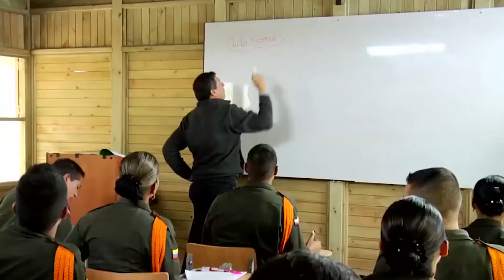El Salpicon TeVe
Les Presentamos el nuevo magazine musical, que busca dar a conocer los talentos locales con los que cuenta la ciudad de la Luna y la región.
Conduce unos de los artistas mas representativos de Chía El Kanario Vallenato.